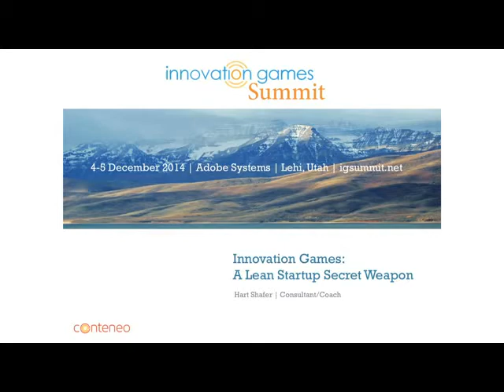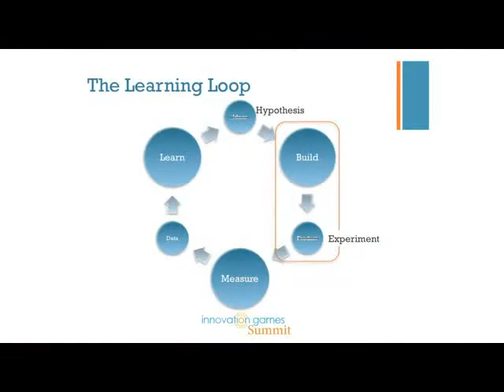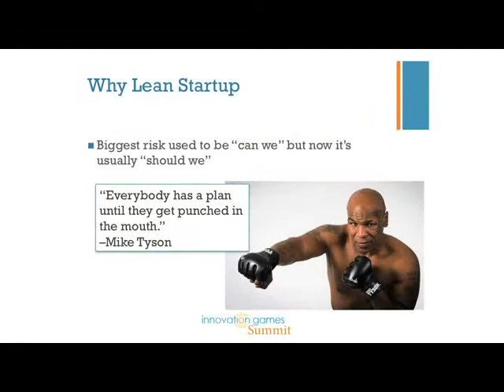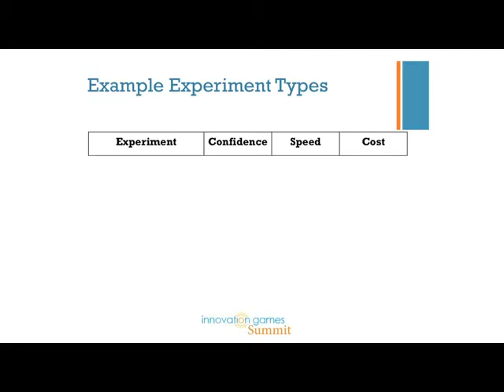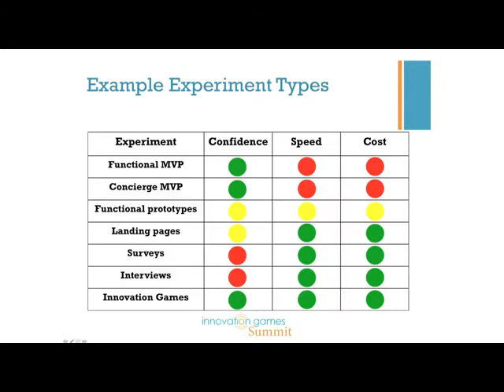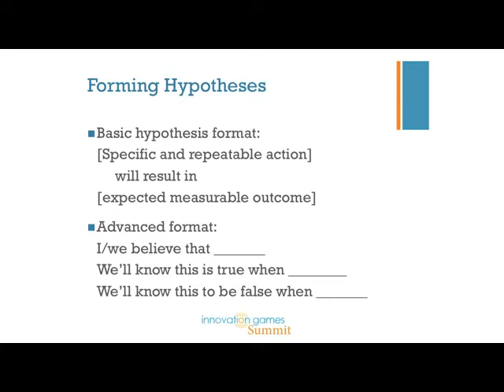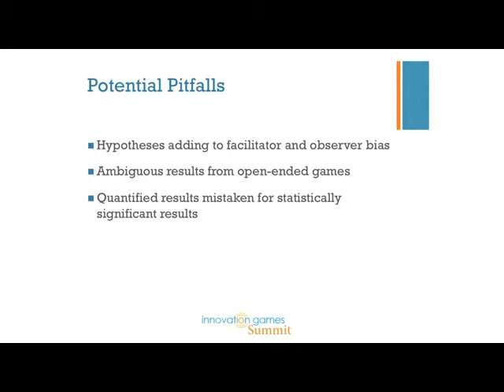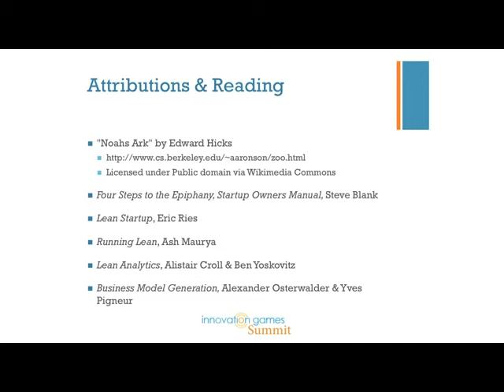IGSummit Hart Shafer: Innovation Games: A Lean Startup Secret Weapon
In this presentation noted Lean Startup expert and serial entrepreneur Hart Shafer shows how Innovation Games produce highly actionable results faster and more effectively than traditional methods used in many Lean Startup and Customer Development processes. It is nice to have more than just A/B testing and direct interviews as a means to understanding customers!